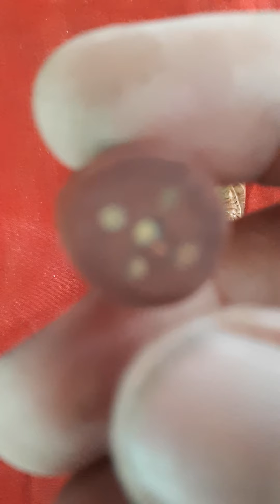ព្រះអង្គបិណ្ឌបាត ព្រះមុនីឥសី និងព្រះក្ចាយយនះ (ព្រះកំចាយ) 0978434317